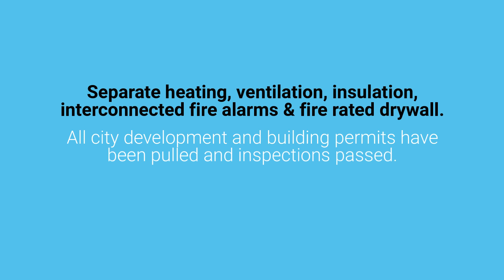For Rent: 104 Abinger Cres NE Bsmt - Presented By: Equium Group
RENOVATED Multi-level 3 Bed LEGAL Suites, Pet Friendly

Property Details::
-Rent $1050 / month + $150/month utilities
-Bedrooms 3
-Bathrooms 1
-Square Feet 1,000
-Parking Outdoor

Comments:
Purposefully redeveloped and renovated, legal suites!

2 storey suite, 3 bedrooms and 1.5 baths on the lower 2 levels in a LEGAL suite. This house is fully re-built from the studs, BRAND new kitchens, new lights, new appliances, new windows, new insulation, new framing and drywall.

No shared laundry here, each legal suite has in-suite washer, dryer and dishwasher with new appliances. Brand NEW kitchens, bathrooms, new flooring, new paint, new doors, large windows and new lights.

Safety and comfort are primary in this renovation. Separate heating, ventilation, insulation, interconnected fire alarms and fire rated drywall between the top 2 levels and the lower 2 levels. All city development and building permits have been pulled and inspections passed!

Higher end upgrades, upper 2 levels have under cabinet lighting, great new windows, pot lights floors, lower 2 levels have under cabinet lighting and ensuite bathroom off the master bedroom and new pot lights throughout. Lower 2 levels has an additional 400 sqft crawl space for storage.

This home is perfect for anyone who wants an established neighborhood with lots of amenities. This home is walking distance to schools and many playgrounds/parks for the kids to play.

1 Year Lease Preferred
We are pet friendly!
Damage Deposit is 1 month's rent

Lower 2 Levels Rent for $1050 / month + $150/month utilities - Available